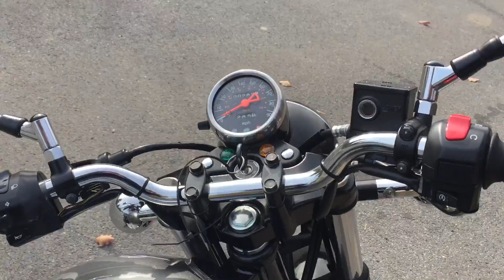2016 TU 250